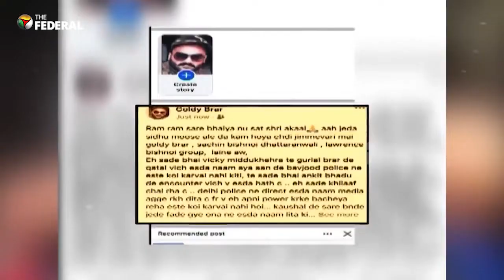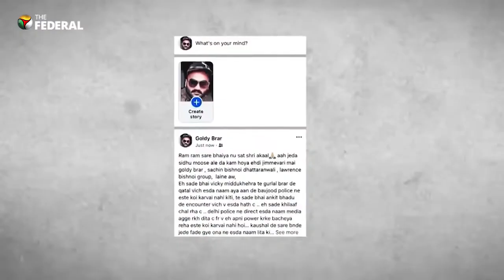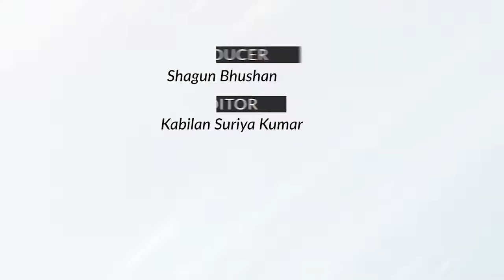Rising footprint of gangsters in Punjab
Criminal gang activities like drug and arms trafficking, extortion, kidnapping and murder are taking over Punjab. Sidhu Mooselwala's murder has put the spotlight on the nefarious activities of such gangsters who continue to operate out of prisons and even tentacles spread in countries like Armenia and Canada.